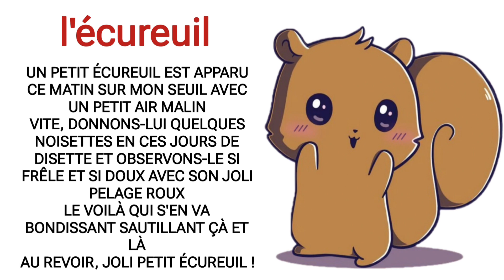poésie l'écureuil CP CE1 CE2